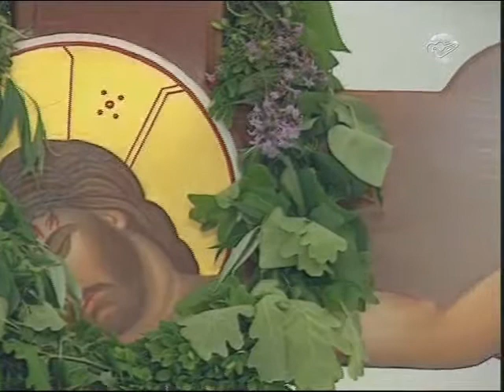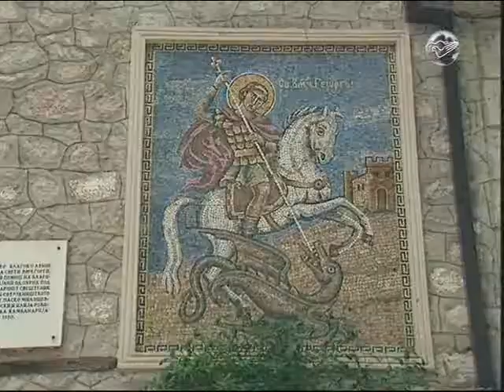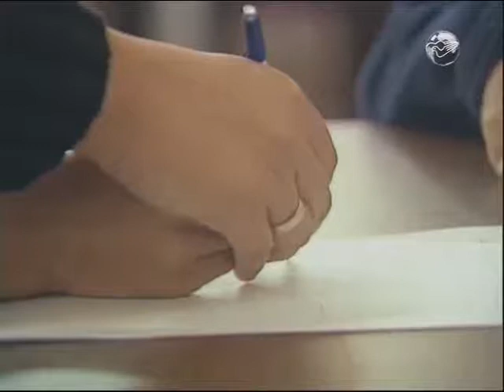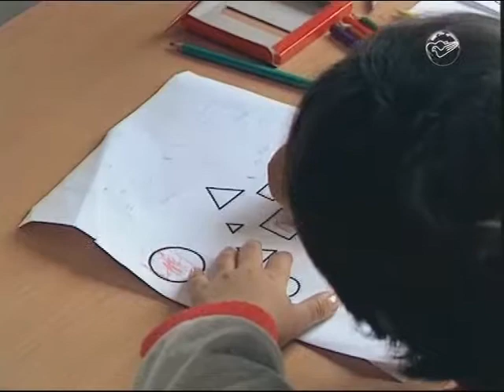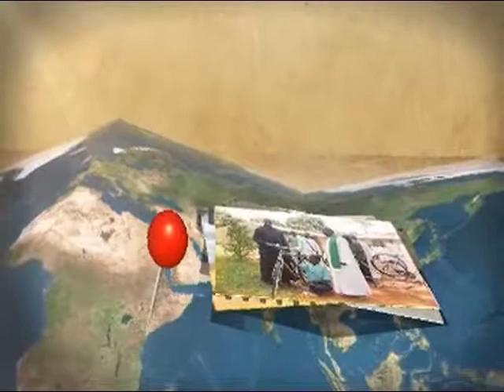Macedonia | UT UNUM SINT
O Bispo Kiro Stojanov coloca a sua mitra de bispo num dos momentos mais difíceis da Igreja Católica nesta área. A República da Macedónia, como um novo estado independente, começou com o desmembramento da Jugoslávia. Rodeada por vizinhos não muito bem-intencionados, como a Grécia, e tendo enfrentado o crescente nacionalismo da Albânia, a Macedónia está a passar por momentos difíceis em termos económicos. Muitos dos 2 milhões de habitantes vivem no limiar da pobreza. Para além das turbulentas actividades políticas a nível de Estado e da difícil situação económica, é colocada muita pressão quanto ao relacionamento com outros credos, especialmente com a Igreja Ortodoxa da Macedónia. No entanto, o Bispo Kiro Stoyanov acredita que as más interpretações locais não são, e nunca deverão ser, permitidas na reflexão sobre o relacionamento entre estas duas grandes religiões cristãs.

Na noite de Páscoa na Catedral de Strumica, as luzes da vigília passarão como uma onda pela congregação. É como se esse símbolo de alegria da Ressurreição de Cristo estivesse a iluminar um futuro melhor e mais brilhante para esta pequena e corajosa comunidade católica e para o Bispo Kiro Stoyanov.

Um filme da Fundação AIS em parceria com a CRTN e o apoio da TV Canção Nova